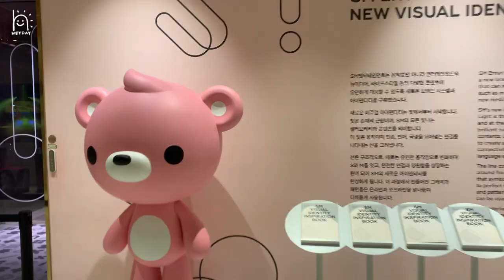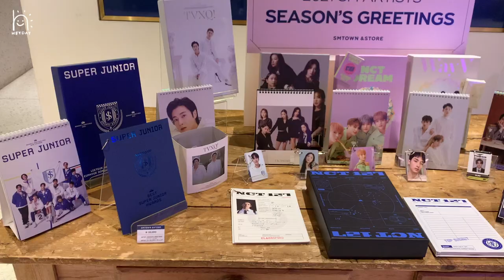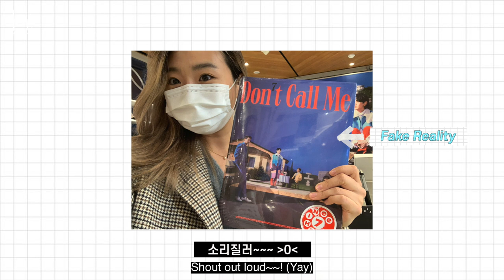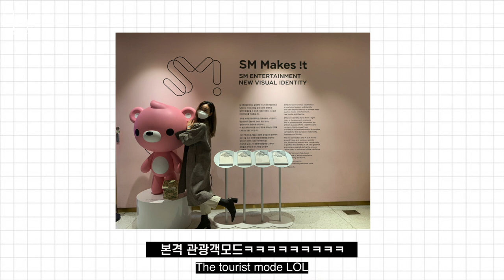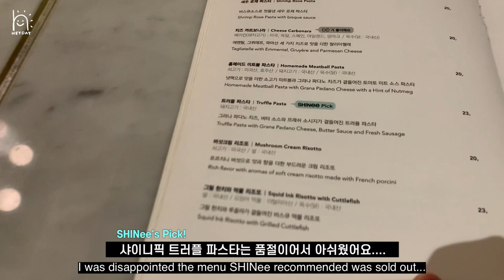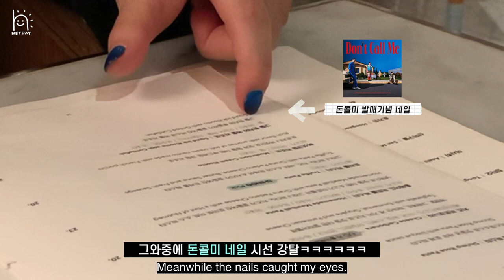Visiting SM Entertainment💗 Things to do in SM Town & store and restaurant! Kpop fan vlog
Hello, everyone. This is Day. 🙋‍
Today, I'm going to tell a little bit of a secret(?)

Guys, I became a fan of SHINee!!! (SHINee World a.k.a Shawol) 💎
I became a big from their 7th album 'Don't Call Me. Watching SHINee's stage and TVshows on YouTube has become a joy of life these days, LOL. As an idol of 14 years, there are so many videos!!  So I want to catch up as soon as possible.

In today's video, I went to SM Store going to buy the Don't Call Me album. What I felt was that SM store knows how to make money...!!! LOL. Also, I went to SUM Cafe(SM restaurant). You can see it in the video also! If the SHINee World is watching this video, please let me know 😆 And If you are a fan of K-pop Idol, which is your favorite, who is your bias? Let's talk in a comment.

It's your heyDay!